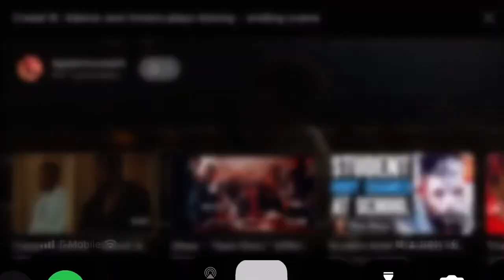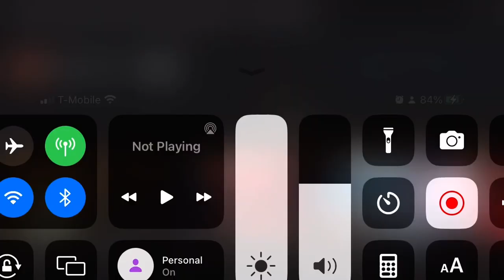GREENSCREEN CREED AND AMARA SECNE